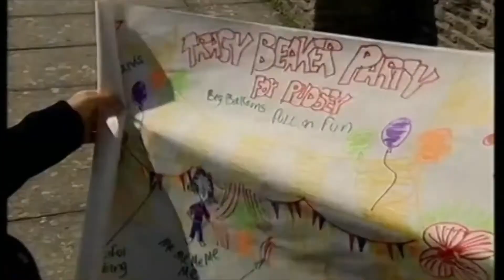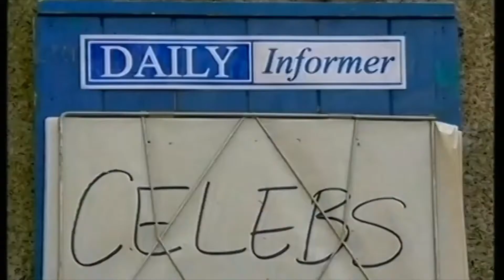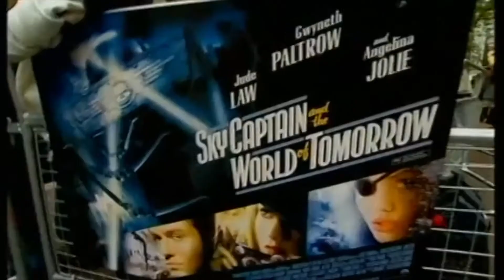Tracy Beaker Parties With Pudsey (Full)